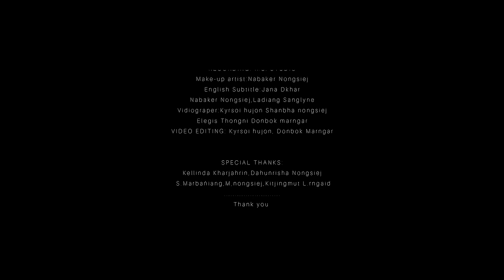KSIAR RUPA/OFFICAIL MUSIC VIDEO,RAM SUCHIANG DEIMONMITRE SHYLLA,TEIBOR K JAHRIN,MELARI NONGSIEJ.2022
Credits;
Song:KSIAR RUPA.
DIRECTED BY:Donbok Marngar
PRODUCER-JINGSHAI KA LAWEI
STARRING: Teiborlang kharjahrin & Melari Nongsiej
SINGER: Ram suchiang & Deimonmitre Shylla
LYRICS: Donbok Marngar
RECORDING: R.S. STUDIO
Make-up artist:Nabaker Nongsiej
English Subtitle:Jana Dkhar,Ladiang sanglyne
Vidiograper:Kyrsoi hujon,Shanbha nongsiej Elegis Thongni Donbok marngar
VIDEO EDITING: Kyrsoi hujon,Donbok Marngar

SPECIAL THANKS:
Kellinda Kharjahrin Dahunrisha, Nongsiej S.Marbañiang M,nongsiej Kitjingmut,L rngaid,Batisi tv,nongsaiñ hima.

Lyrics;
Ngam poi pyrkhat ba phin don bad nga
Ba nga angnud baroh shirta
Watla ngam khmieh lynti shuh iaphi
Mynta nga don ha jan jong phi

Ngam shem mutdur phin dei i jong nga
Pynban iaphi nga da ieid shisha
Kular ba skhem wat nym pyn sepei
Nga iai ieid tang iaphi hi marwei

chors
Ka ksiar rupa kan nym long eiei
Lada ianga phi inoh marwei
La ha ka spah ne ha jing duk
Khlem ma phi mynsiem kam suk

Kynjri jingieid kiba la syrdoh
Ia phi da leilei ngan nym inoh
Kular ha nga baroh phi la ai
Kyndong iaki ngan ri tyngkai

Ha pneh jong phi ngam khuslai eiei
Mynsiem jong nga ka kmen ka palei
Watla jing jynjar ha ngi ki ban
Naphi baieid ngan nym kynran

Location:
Nongkhnum,(WKHD) Riangdo,(WKHD) Mawkynrum,(WKHD) Mawkyrwat,(SWKHD) Kynshi,(EWKHD) Nongmahir Ribhoi District)& Thril Fun park.

Instagram.com/donbok.marngar/

La mana bad khang pyrshah ban upload
ne thep biang ia kane ka music video haki wei pat ki channel
Ia ka video lane shna lyrics ha kiwei pat ki youtube khlem ka jingbit bad lada lap ia ki ba leh pyrshah yndain kuna.JINGSHAI KA LAWEI